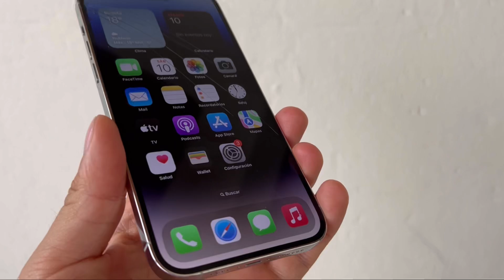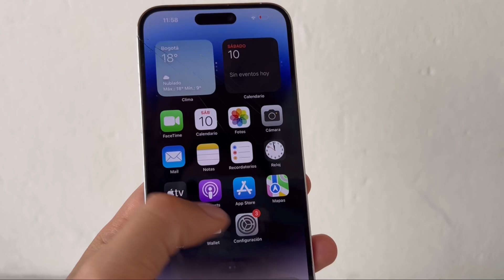Por esto la Gente prefiere un IPHONE 📲 | Te lo digo en 2 minutos | 2024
¿Porque la gente está prefiriendo el iPhone 📲? Te lo cuento en 2 minutos